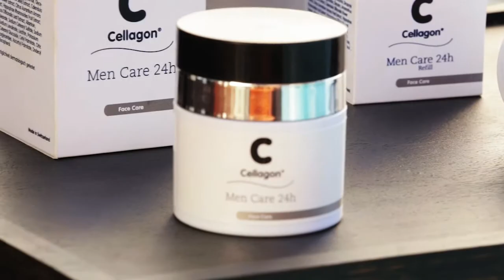Cellagon Men Care 24h mit Erdmann/Matysik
Werbespot für Cellagon Men Care 24 mit Jonathan Erdmann und Kay Matysik.